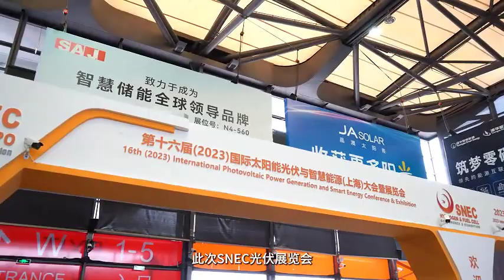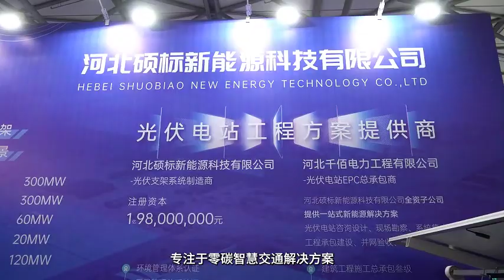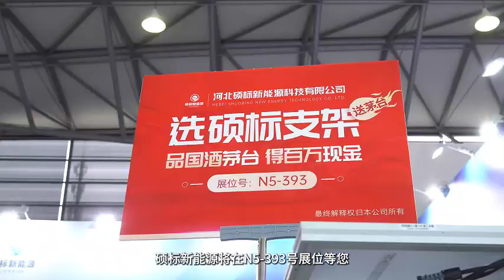SNEC2023 PV Conference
@solar system
@solar carpart